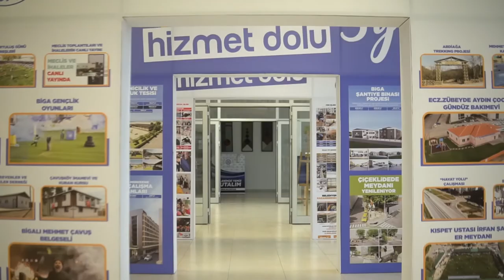BİGA’DA HİZMET DOLU 3 YIL GÖRKEMLİ BİR GECE İLE ANLATILDI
Biga Belediye Başkanı Bülent Erdoğan göreve gelişinin 3. yılında Biga Belediyesi’nin bugüne kadar hayata geçirdiği proje ve çalışmaları vatandaşlarla paylaştı.